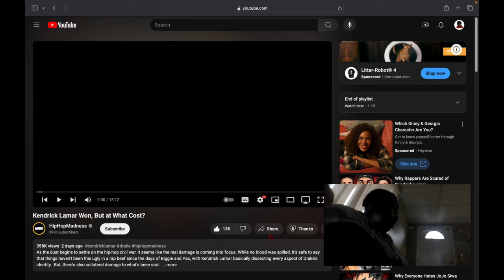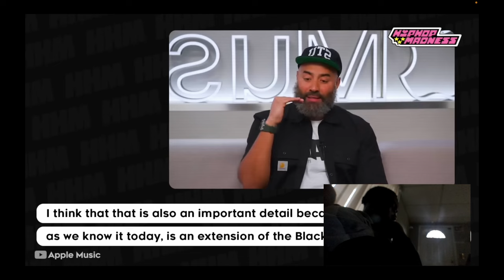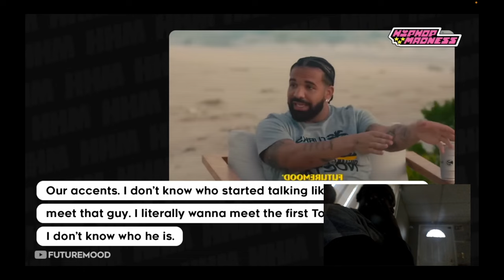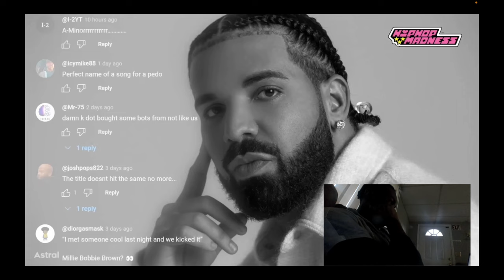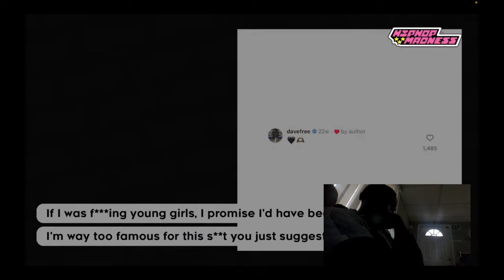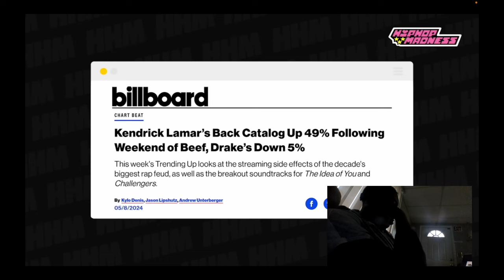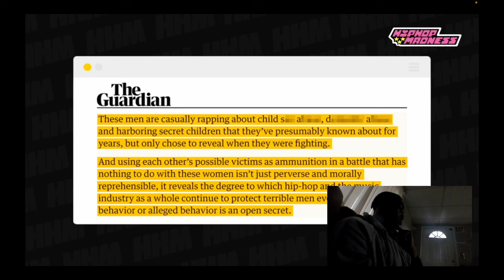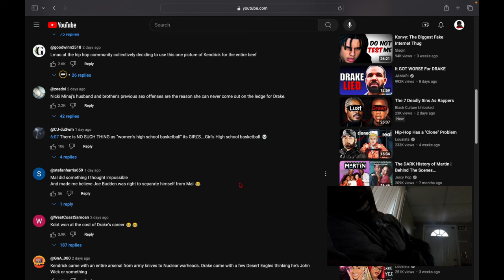What happened after the drake vs Kdot beef...